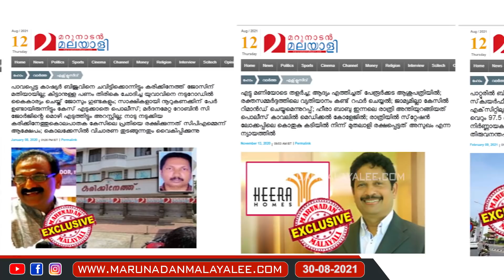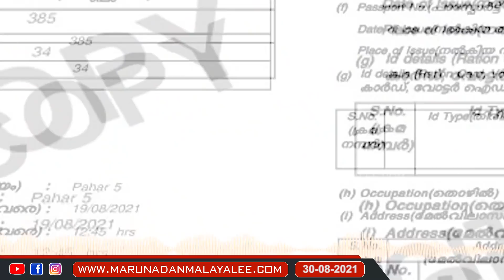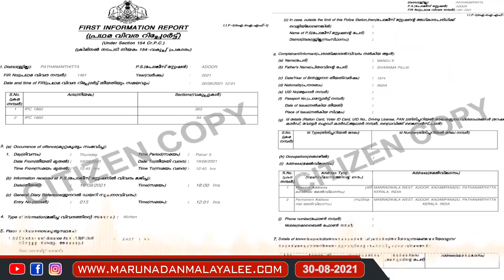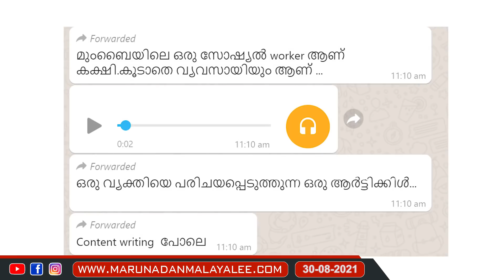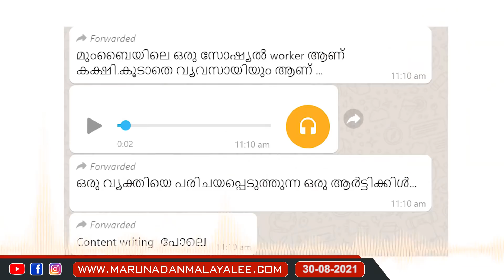എന്തുകൊണ്ട് ഞാൻ കാശ് ചോദിക്കില്ല..? | Marunadan malayalee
മറുനാടൻ എന്തുകൊണ്ട്
കാശ് ചോദിക്കില്ല..?